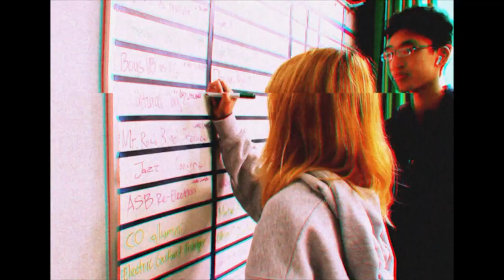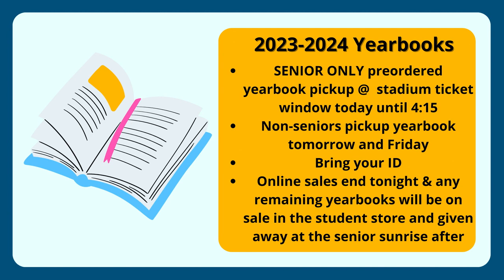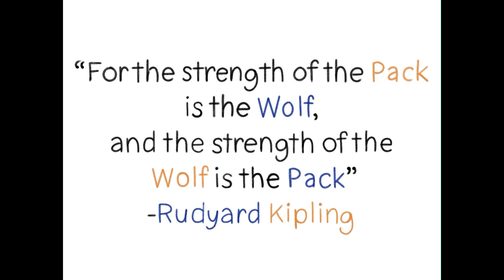COHS WPTV - 05/08/24